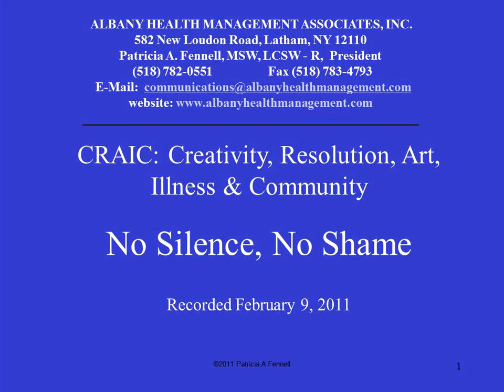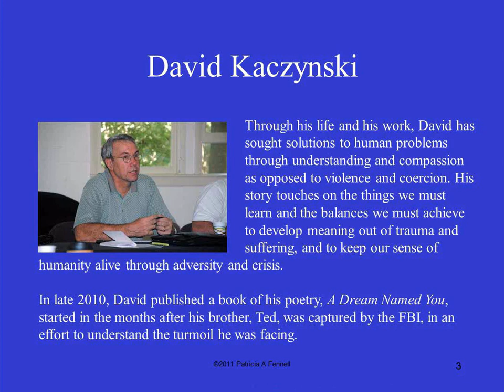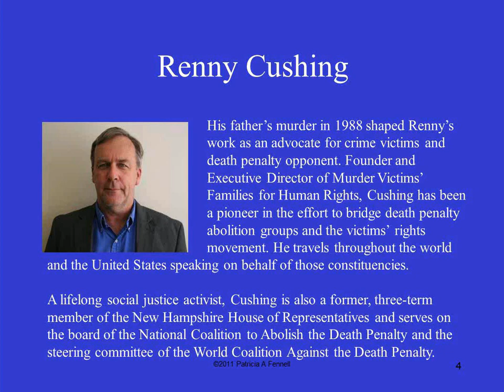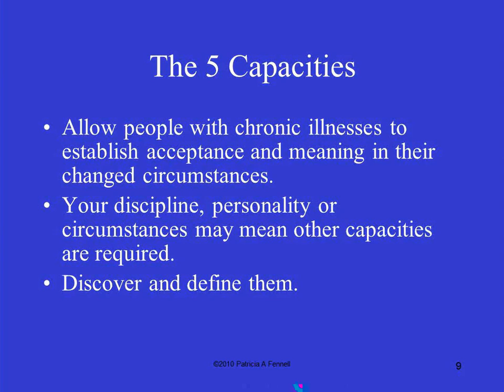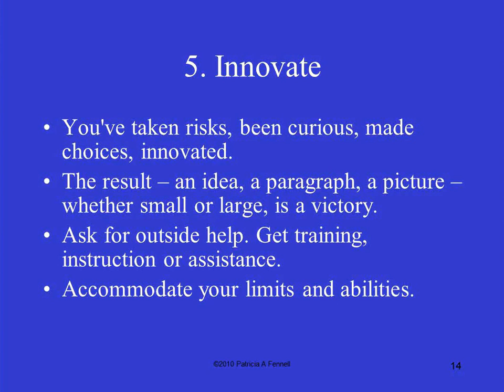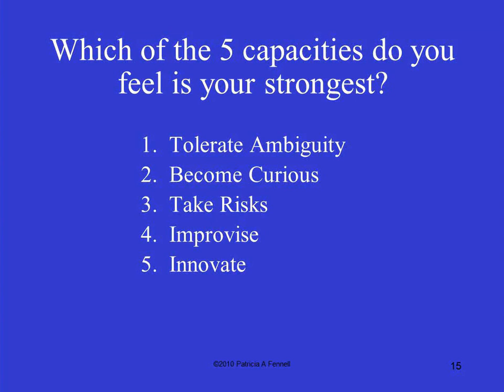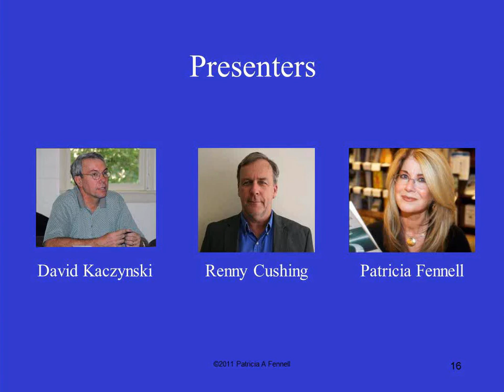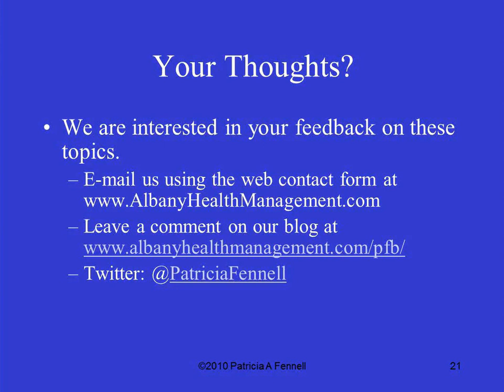CRAIC NO SILENCE, NO SHAME: SPEAKING OUT ON VIOLENCE AND TRAUMA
Creativity is vital in developing a healthy response to chronic illness and trauma. By using our powers of innovation, we’re able to devise better ways of overcoming obstacles and dealing with the cards we’ve been dealt. And the arts — writing, music, painting, sculpture, dancing or other creative expression — offer an outlet for expressing our emotional and physical feelings. Art is both informed by and informs our suffering.

The Creativity, Resolution, Art, Illness & Community, or CRAIC, Web-based group offers a community for people with chronic illnesses to get feedback on our art and our experiences. We meet periodically using a Web- and phone-based system to learn about creativity and artistic expression, set individual goals and share our creative work.

Craic is a Gaelic term that, loosely translated, means having a good time and laughter with friends, and that is an aim of this group. The CRAIC group is not a support group or therapy; rather it’s a safe environment to learn, develop community and get feedback from others on our progress.